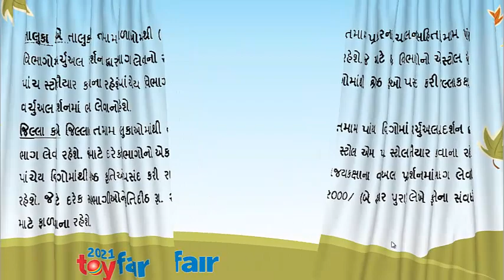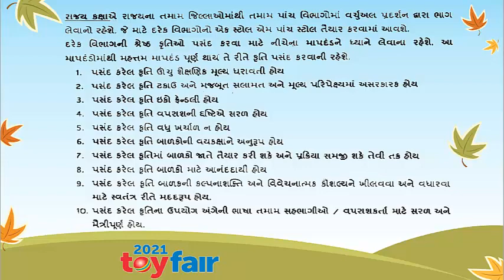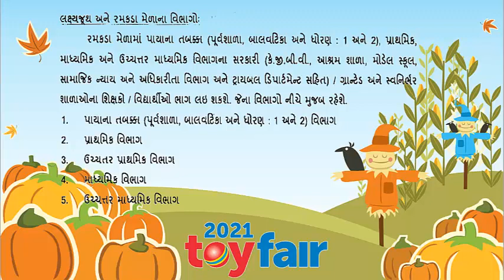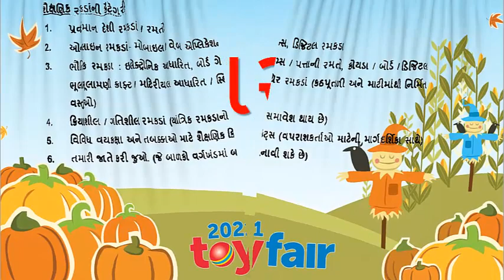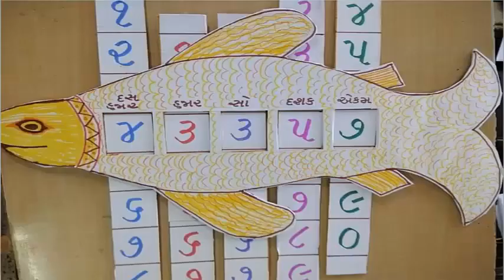Toy Fair-2020-21 Guidline/Idea/Demostration/inspired By: S.J.Dumraliya Principal DIET-PORBANDAR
 Toy Fair-2020-21 Guidline/Idea/Demostration/inspired
Presented By: S.J.Dumraliya Principal DIET-PORBANDAR
Prepared by : Dr.M.V.Vekaria DIET-PORBANDAR

 વિજ્ઞાનના પ્રયોગો.
 ગણિતની પઝલ્સ
 ગણિત કોયડા

 Science experiments.
 Mathematical puzzles
 Math puzzles
3 Mathematics joke.